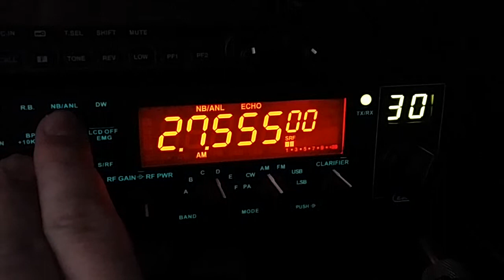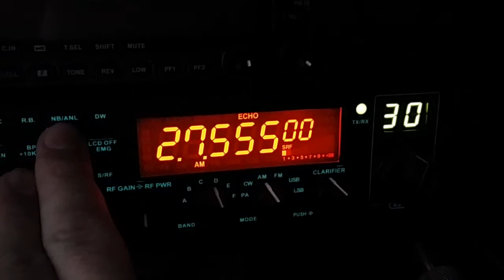K-PO DX-5000 v5, NB/ANL filter